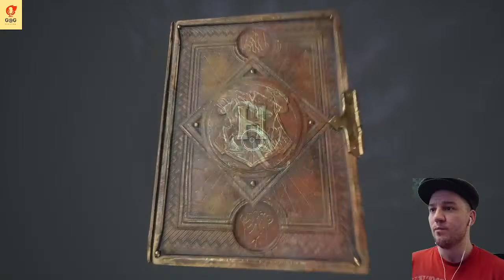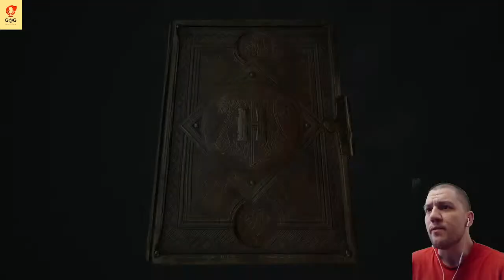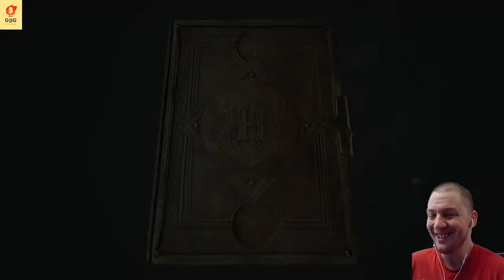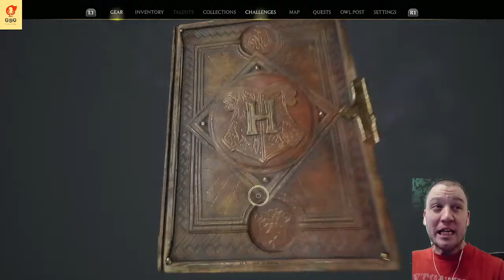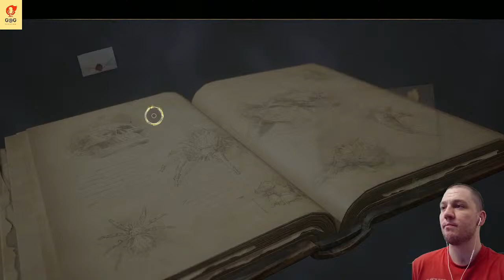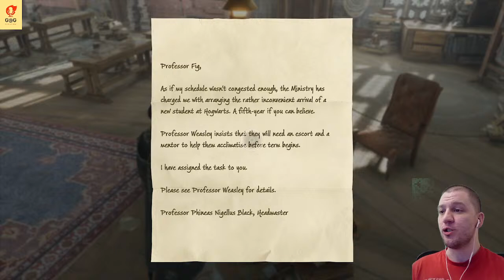Hogwarts Legacy - Getting re-acquainted - Late Night w/ G@G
Back by popular demand, let's dip toe back into Hogwarts Legacy!